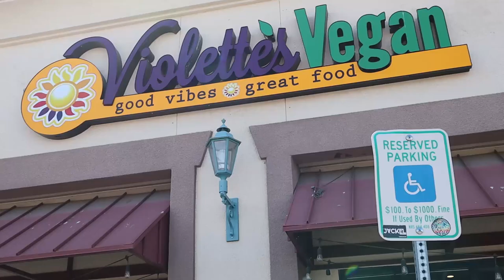Pirates Abide Ep. 14 - Explore Your World - Road Trip to Navajo Lake Utah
One thing we love to do is explore our world, by taking random road trips.  In this episode, we travel around Nevada for a day and head out to Navajo Lake Lodge in Utah to get a change of scenery.

Cameras:
Gopro 8
Canon M50